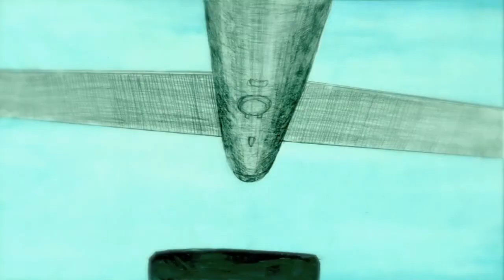広島市立基町高校創造表現コース制作「その日の空」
『ヒロシマの心を世界に2015』の開催にあたり、広島市立基町高校創造表現コースの皆さんが、上田由美子さんの詩「その日の空（詩集　八月の夕凪より）」をもとに、イラストによるアニメーションを制作しました。